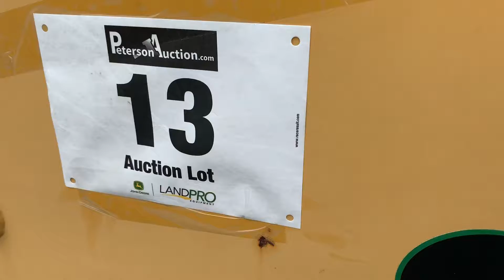Lot 13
LandPro Auction 8/13